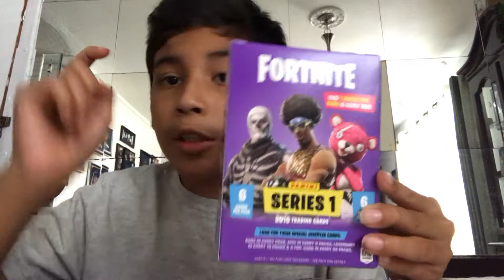Unboxing worlds smallest pac man